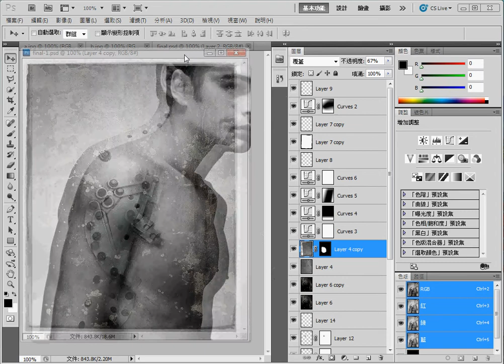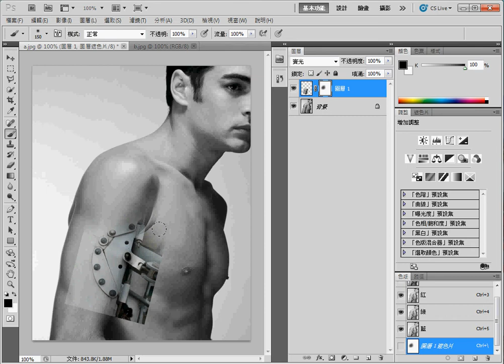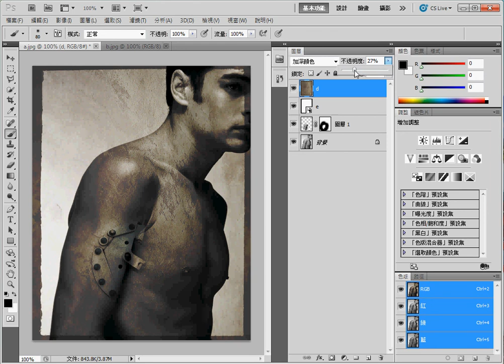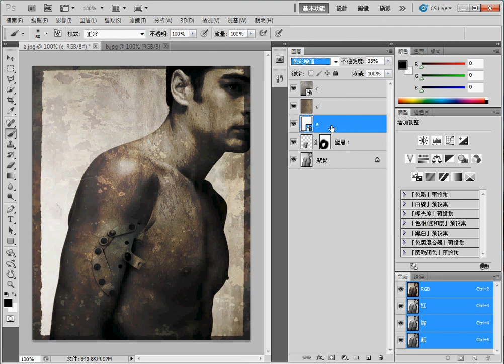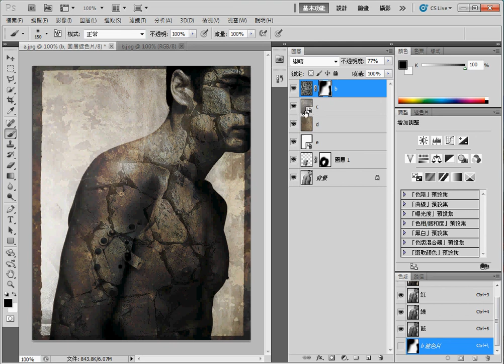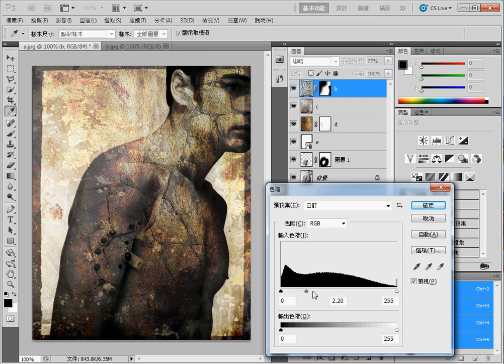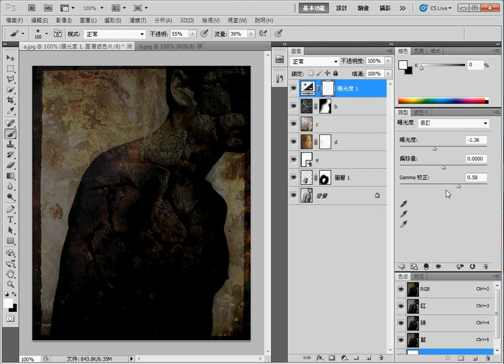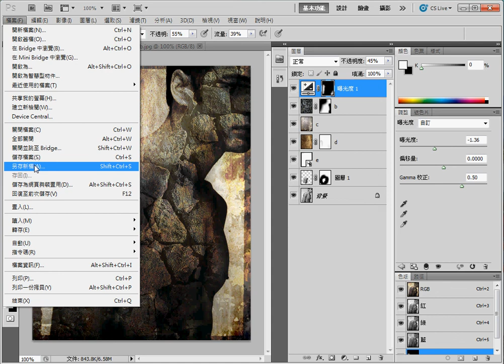Photoshop修圖 -12 合成範例 二